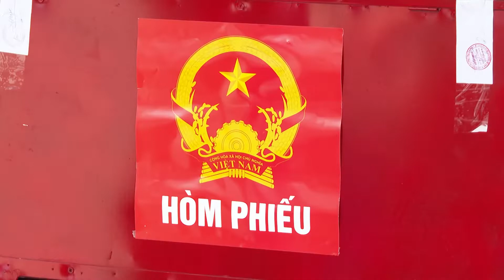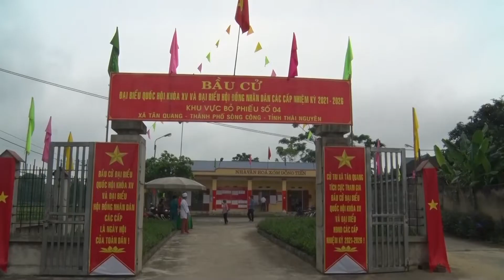99,8% CỬ TRI TP SÔNG CÔNG THAM GIA BỎ PHIẾU BẦU CỬ